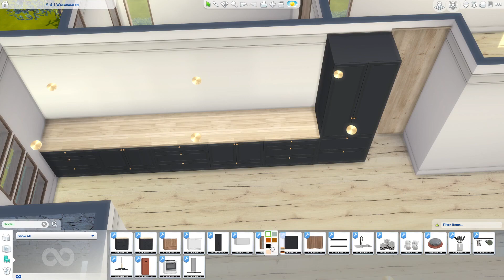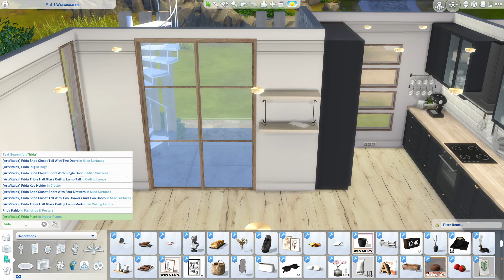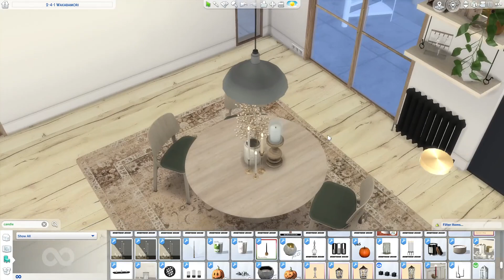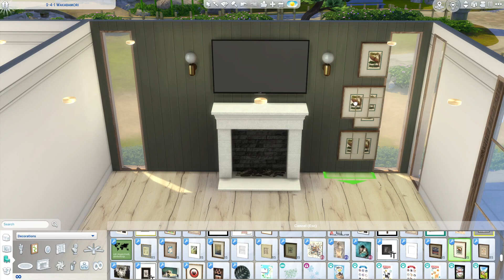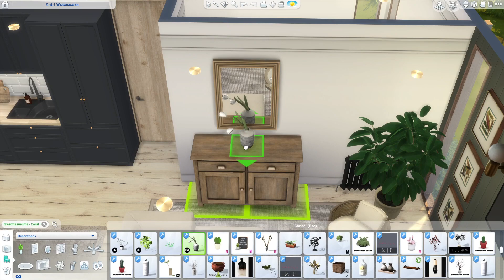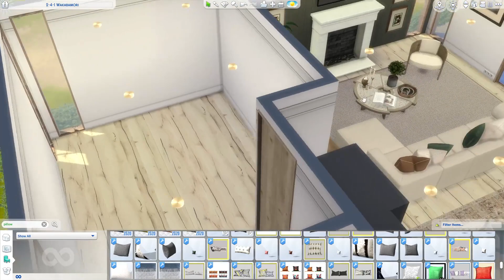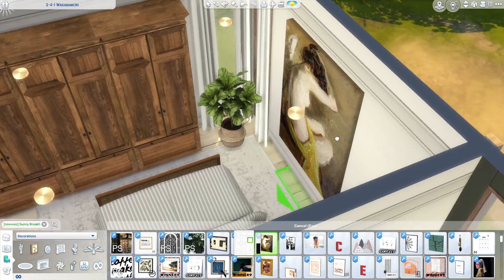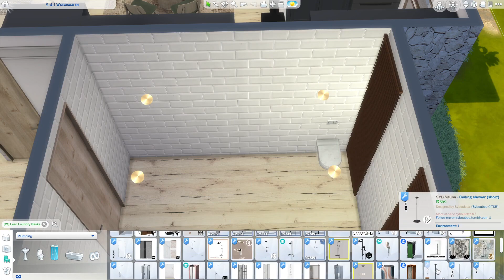MOUNTAIN HOME WITH ROOFTOP TERRACE || Sims 4 || CC SPEED BUILD + CC List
Hi guys ! I realise this is probably not "in the mountain" in a traditional way, but while I was building this small retreat I kept thinking of an elegant couple that loves the outdoor and have a slight vintage taste :) I hope you enjoy it !

Photo Gallery from 20:05

Lot in "Mt. Komorebi" -  lot name "2-4-1 Wakabamori" - lot size 20x15

Little Moments - Gamma Skies
Driving Me Crazy - Will Harrison
What My Mama Said - Humble Hey
Stay for a Little While - Wildflowers
You Can't Break My Heart - Victor Lundberg
For the Rest of Our Lives - Bo the Drifter
I Get a Little Starstruck - Wildflowers